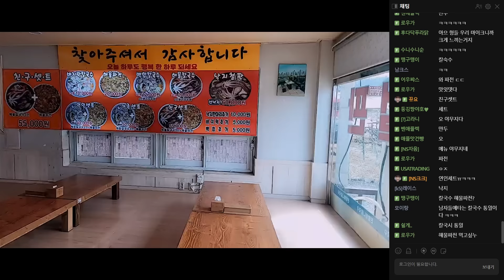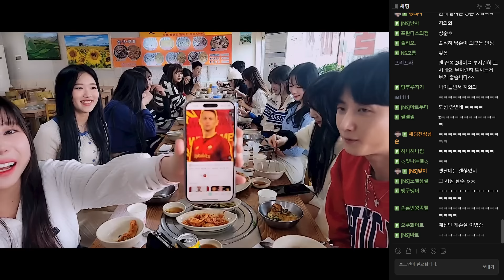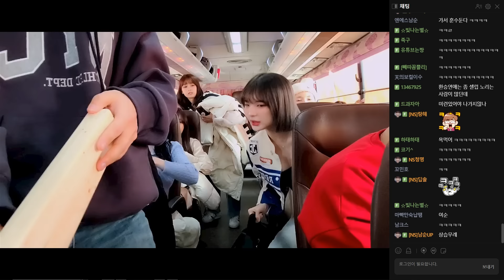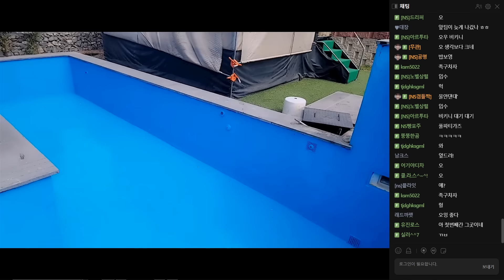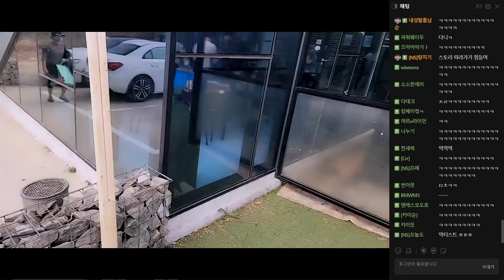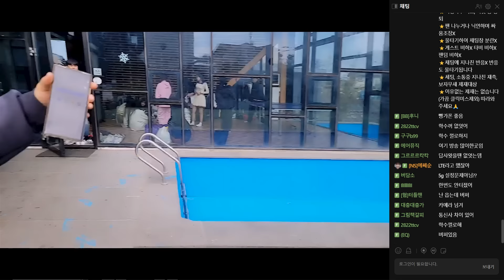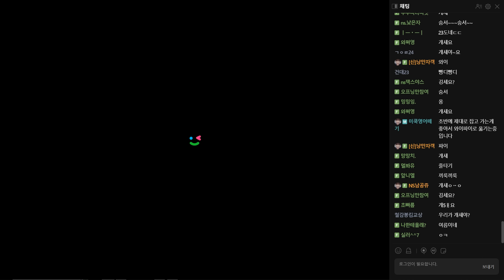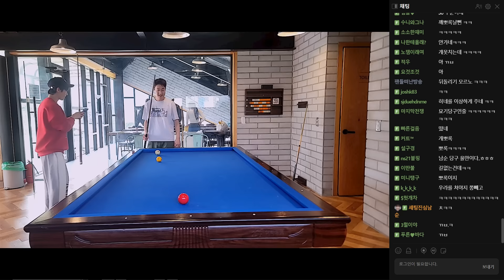드디어 숙소 도착!![24.03.24 남순 풀영상 #2]